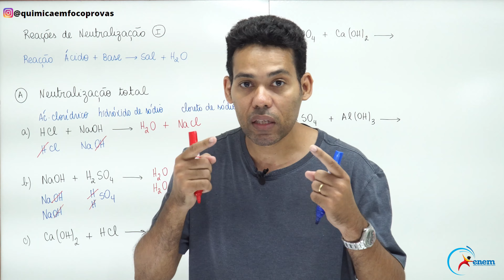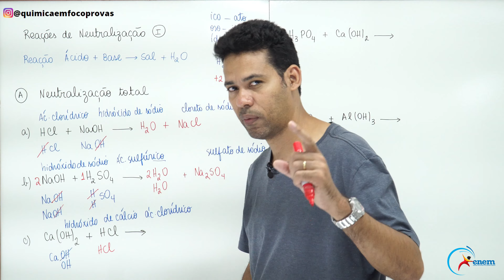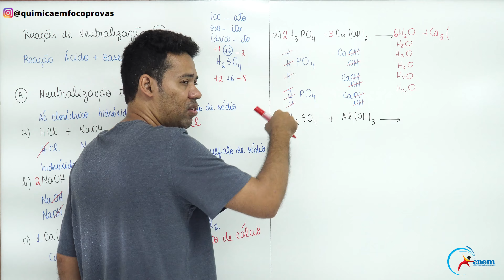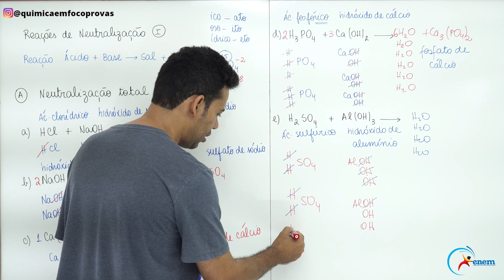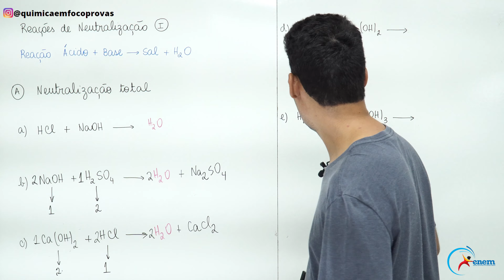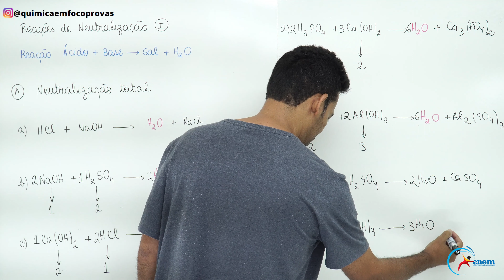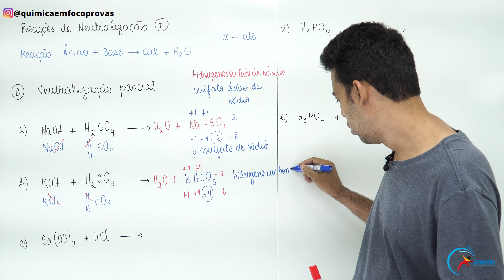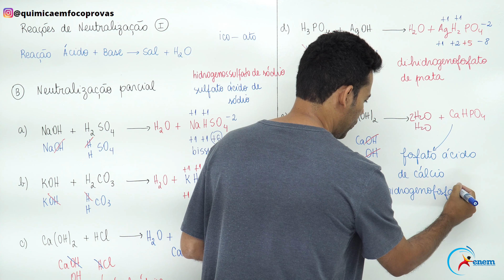QUÍMICA- VIDEOAULA- REAÇÕES DE NEUTRALIZAÇÃO ENTRE ÁCIDOS E BASES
COMO REALIZAR UMA REAÇÃO DE NEUTRALIZAÇÃO ENTRE UM ÁCIDO E UMA BASE?

Bem-vindo(a) ao canal dedicado a estudantes que desejam se preparar para o ENEM, o Exame Nacional do Ensino Médio! Aqui você encontrará uma série de vídeos informativos, motivacionais e estratégicos para ajudá-lo(a) a conquistar um bom desempenho nessa importante etapa de sua jornada educacional. Nossos vídeos abrangem uma ampla gama de tópicos relevantes para o ENEM, desde dicas de estudo eficazes até a revisão de conteúdos específicos das disciplinas cobradas na prova.

Não importa o seu nível de conhecimento ou em qual fase dos estudos você está, meu objetivo é fornecer um ambiente acolhedor e enriquecedor para impulsionar o seu aprendizado. Acreditamos que, com dedicação, disciplina e as estratégias corretas, você tem todo o potencial para alcançar excelentes resultados no ENEM e, consequentemente, abrir portas para um futuro acadêmico brilhante.

- Como resolver questões de Química do Enem?
- Como aprender química de maneira fácil e rápida?
- Como aprender a gostar de química?